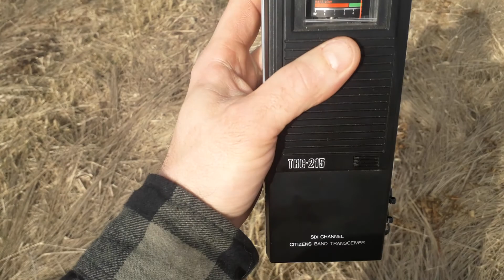Realistic TRC 215 Handheld 6 channel CB Radio on xtal Walkie Talkie retro 27MHz 40 yrs old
Reczne radio CB cos jak nas Tukan czy Echo . Tez z tamtych 80's czasow ale 6 kanalowe modulacja AM ...1 lub 3 W  zasieg  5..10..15 km zalezy od terenu . Cegla ale wowczas American Dream  a dzis ciekawostka ktora po latach dziala i funkcjonuje w pasmie obywatelskim CB Radio nadal zywym zakresie eteru.
Niezniszczalna konstrukcja bez procesorow ukladow scalonych itp . Pelen analog kilka tranzystorow jedna posrednia odbiornika 455khz i Jazda .. ON AIR